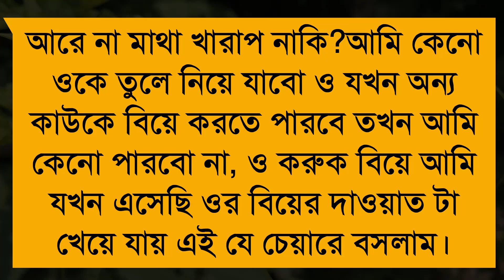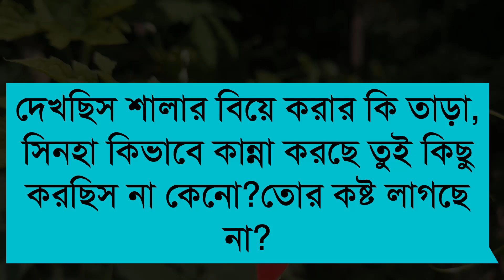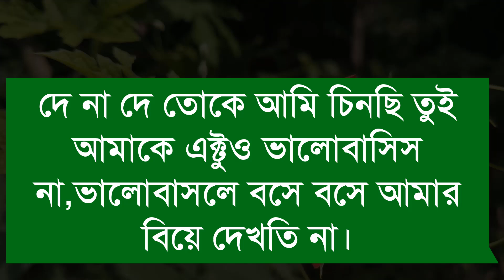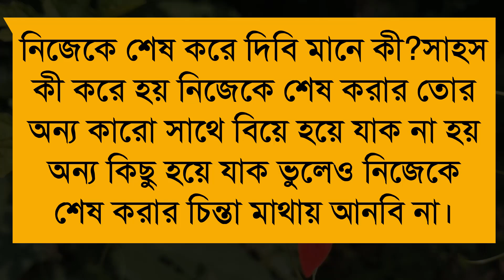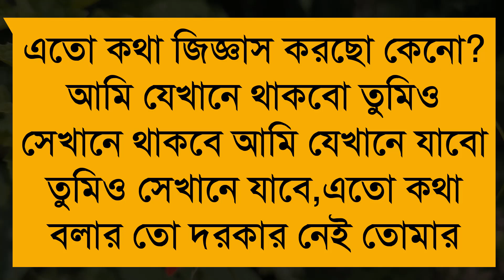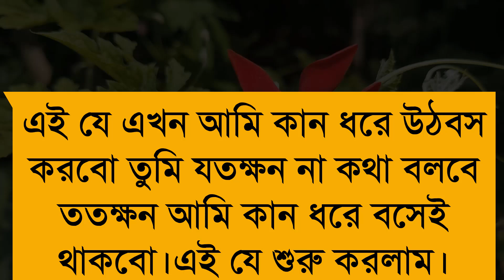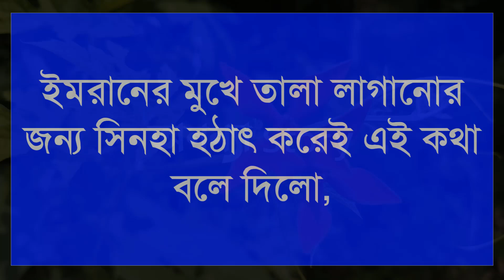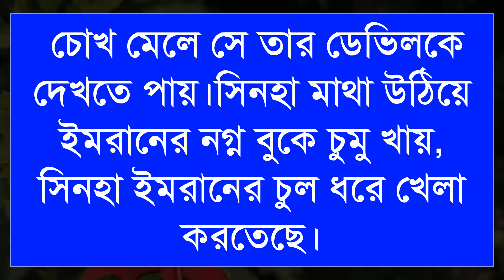হবু বরের রোমান্টিক অত্যাচার।সিজন ২। পর্ব ১১। অনেক কষ্টের একটি ভিডিও।।Sad Love Story।।অনন্যা Story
হবু বরের রোমান্টিক অত্যাচার।।

🎙️Ashik+Priyanka+Farjana+Mostofa+Belal+Alamin+

অনন্যা Story
MB Diary